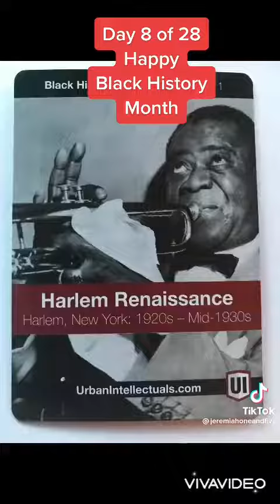Awesome! God bless & keep him!